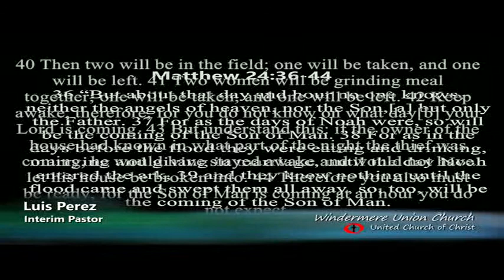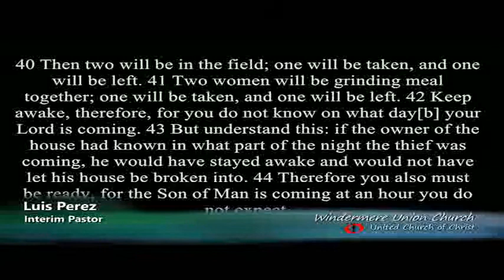WUC Virtual Church 2022-27 November 2022